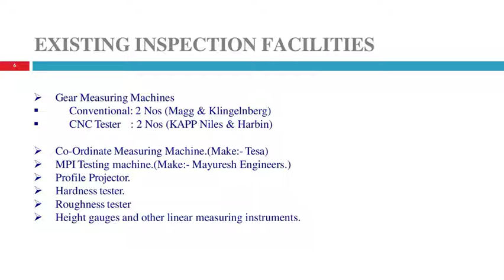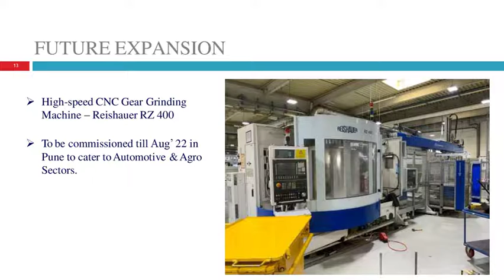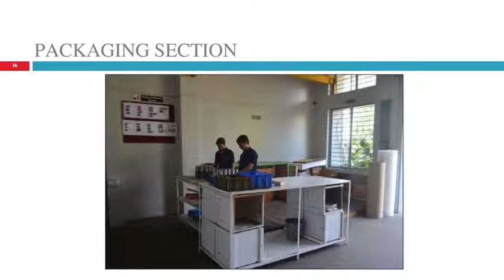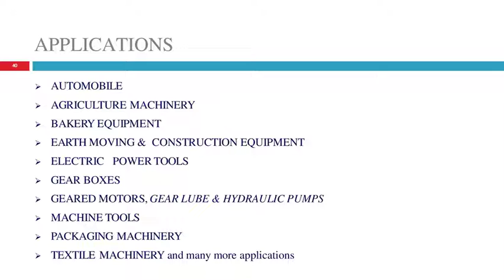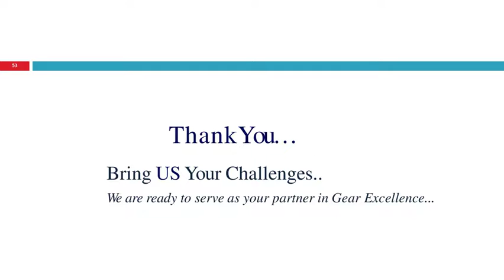Spiro Profile Presentation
Spiro Gears is a privately held, family owned company engaged in manufacturing of gears & shafts. Established in 1996 by Mr Manoj Agarwal at Peenya, Bangalore. Spiro gears has 2 manufacturing Units in India :-Bangalore and Pune. Engaged into manufacturing of Gears & shafts for Industrial & Automotive Sectors. Diversified into manufacturing of customised Gearboxes for domestic customers. Annual Turnover of Spiro group is about 25 Crores. Spiro Gears has global customers in France, Germany, Holland & Italy. Key Domestic Customers are Bonfiglioli Transmission, KTTM, ASB international, Premium Transmission, Mahindra CIE,VECV & many more…